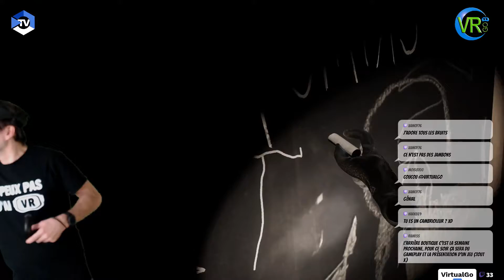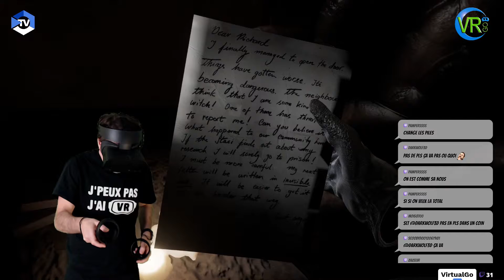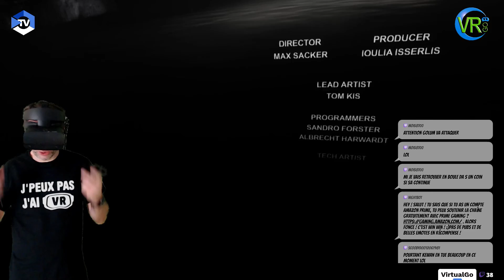[gameplay] KOBOLD: Chapter I : VirtualGO en sueur contre des allemands !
Je vous propose aujourd'hui un replay de l'émission de VirtualGO sur :
Kobold

Un jeu disponible sur Steam et Oculus !

Bref encore une bonne soirée de passée ! Et la webTV ETR c'est à partir de 18h jusqu'à minuit et c'est ici :
OU
si vous n'avez pas de compte Twitch !

Retrouvez Zazel et toute la team en Stream tous les jours  !
Au programme :
interviews / tests hardware / tests d'applications / jeux / tips / débats et plus encore !
Pour le reste, retrouvez l'intégralité de l'actualité VR sur notre

Et puis comme d'habitude, vos retours sont les bienvenus, car le but est de s'améliorer ;)